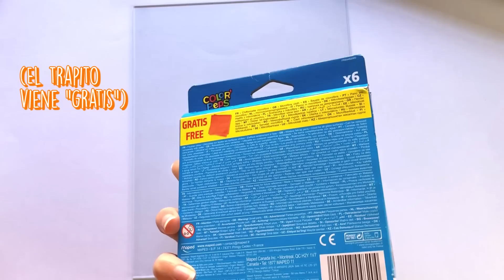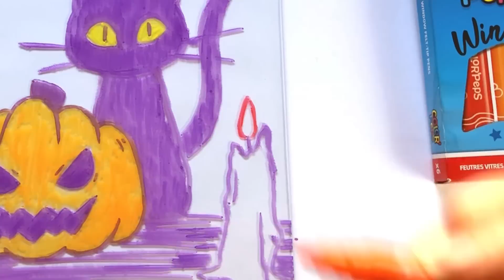DIBUJANDO EN VIDRIO? | Test and Review | Maped Color' Peps Window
Hoy probé estas fibras Maped para pintar sobre ventanas!

Tenemos servidor en Discord!